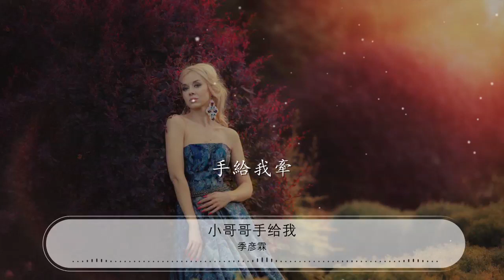小哥哥手給我 - 季彥霖『你聽我唱這首歌 不會用太多語種』【動態歌詞Lyrics】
季彥霖

00:00 小哥哥手給我 - 季彥霖
00:01 詞：箱子君
00:02 曲：箱子君
00:04 編曲：呂宏斌
00:05 製作人：李晨
00:06 和聲編寫：呂宏斌
00:08 和聲配唱：季彥霖
00:09 錄音師：盧曉武
00:11 混音師：盧曉武
00:12 母帶工程師：Clarence
00:13 製作公司：Clever Music
00:15 封面：牛牛
00:16 文案：環環
00:17 出品人：王婷婷
00:19 Hey
00:20 前面有個帥哥
00:21 請你等我一下
00:23 我有一個東西
00:24 想要交給你 好嗎

00:29 把手攤開

00:32 我們一起走好嗎
00:34 我的星座不是金牛
00:36 也不是白羊
00:38 你要不要考慮和我
00:40 在一起咿呀 咿呀 咿呀

00:45 有點緊張

00:49 你聽我唱這首歌
00:50 不會用太多語種
00:52 首先我不會賣萌
00:54 偶爾發瘋
00:55 笑容驚悚
00:56 你說的嗨咿呀
00:58 咿呀 咿呀 咿呀

01:00 我要的愛 咿呀
01:04 你想的大大不同
01:06 女神也偶爾發瘋
01:08 有趣的靈魂遠比
01:09 好看面容
01:10 佔得上風
01:12 我說的嗨 咿呀嗨

01:15 不要再發呆一遍遍
01:19 手給我牽

01:36 Hey
01:36 前面有個帥哥
01:38 請你等我一下
01:40 我有一個東西
01:41 想要交給你 好嗎

01:46 把手攤開

01:49 我們一起走好嗎
01:51 我的星座不是金牛
01:53 也不是白羊
01:55 你要不要考慮和我
01:57 在一起咿呀 咿呀 咿呀
02:01 有點緊張

02:06 你聽我唱這首歌
02:07 不會用太多語種
02:09 首先我不會賣萌
02:11 偶爾發瘋
02:12 笑容驚悚
02:13 你說的嗨咿呀
02:15 咿呀 咿呀 咿呀

02:17 我要的愛 咿呀

02:21 你想的大大不同
02:23 女神也偶爾發瘋
02:25 有趣的靈魂遠比
02:26 好看面容
02:27 佔得上風
02:28 我說的嗨 咿呀嗨

02:32 不要再發呆一遍遍
02:36 手給我牽
02:37 你聽我唱這首歌
02:38 不會用太多語種
02:40 首先我不會賣萌
02:42 偶爾發瘋
02:42 笑容驚悚
02:44 你說的嗨咿呀
02:45 咿呀 咿呀 咿呀

02:48 我要的愛 咿呀

02:52 你想的大大不同
02:53 女神也偶爾發瘋
02:55 有趣的靈魂遠比
02:57 好看面容
02:58 佔得上風
02:59 我說的嗨 咿呀嗨

03:03 不要再發呆一遍遍
03:06 手給我牽